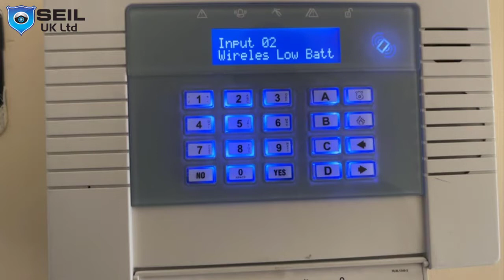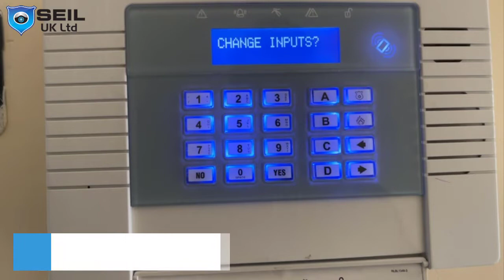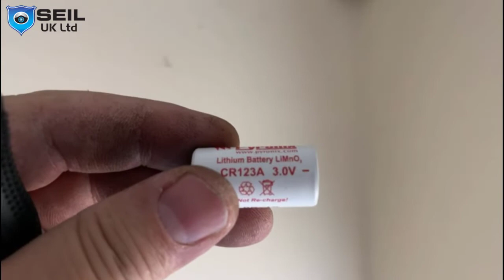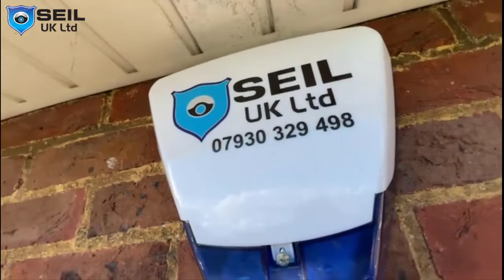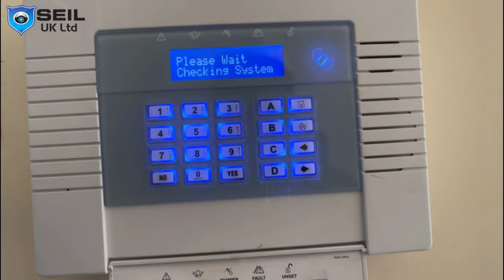How to replace pyronix enforcer battery replacement sensor, door contact | external siren battery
Our engineer show in this video how to replace pyronix enforcer battery replacement sensor, door contact & external siren battery. if you have home wireless pyronix enforcer kit1. kit2, kit3 and kit4 alarm. you want to replace battery you must watch this video. i show step by step how to replaced battery pyronix alarm battery.

00:00 Intro
0:12 Go engineer mode
0:19 Massage display
0:57 Looks sensor name
2:49 Replace battery extension motion sensor
4:02 Replace battery door contact
5:48 Replace battery outside siren
7:18 Exit mode